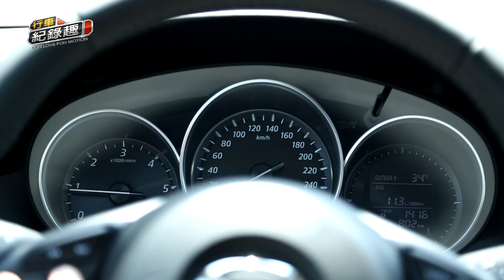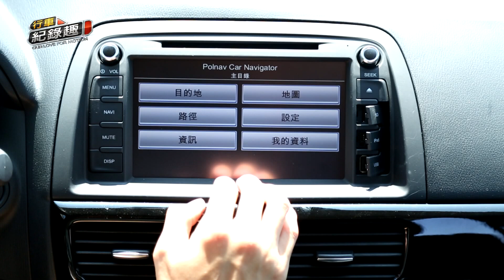Mazda CX5 "柴"有勁試駕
行車紀錄趣官網： 製作人：鍾清淦